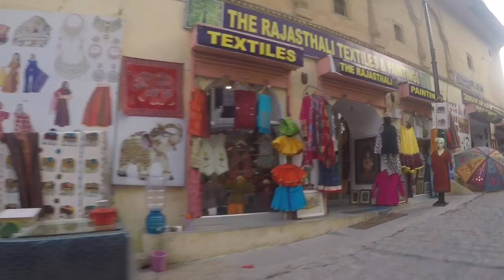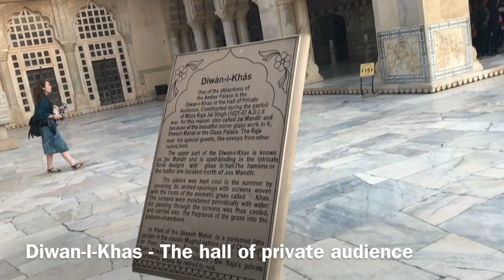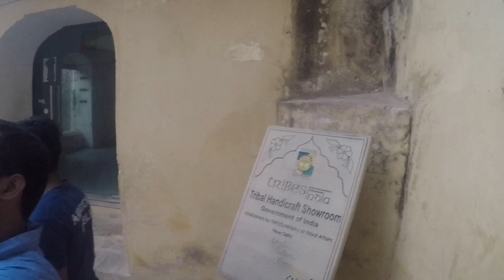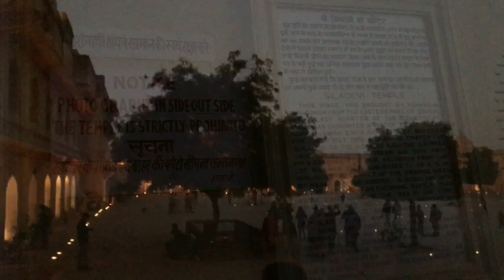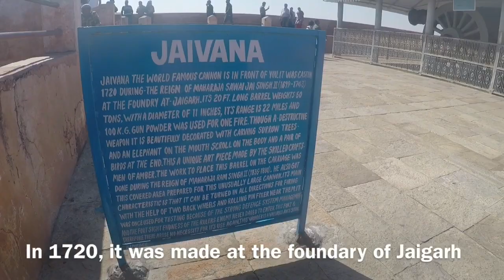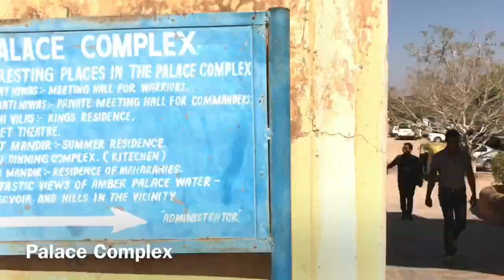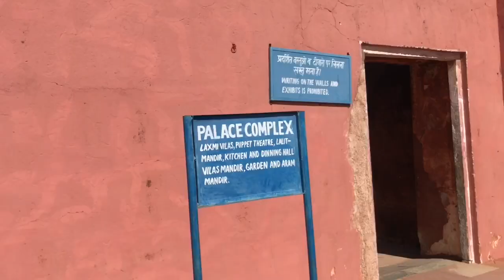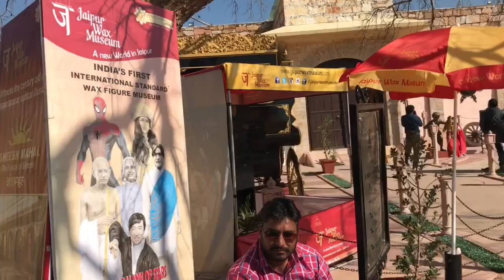[2017-FEB] Jaipur - Forts | Pink City| Shot on iPhone,GoPro | India 🇮🇳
Famous 3 Forts of Jaipur includes Amber/Amer Fort, Jaigarh Fort,
Nahargarh Fort. Visited with my friends Nawaz sherif and Sri Vignesh
on 9,10th of February,2017 [Video : Ram Kumar Barathan , Music :